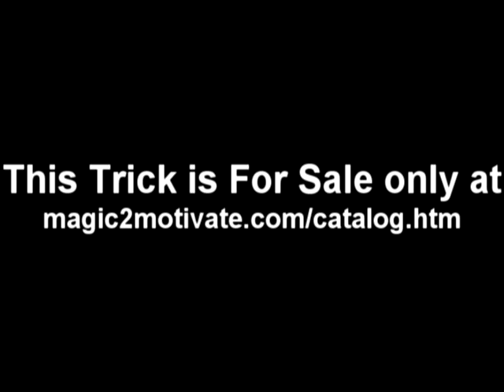Bare Hand $100.00 Silk Production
A Magic Trick which produces a $100 silk between your bare hands. Perfect for an A Magic Trick which produces a $100 silk between your bare hands. Perfect for anyone speaking on the subject of money. Easy to perform.